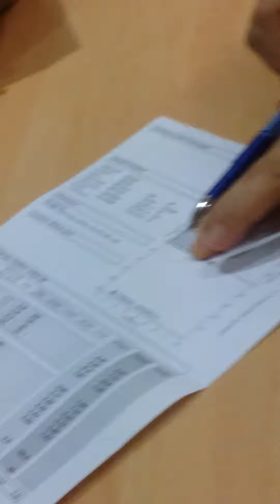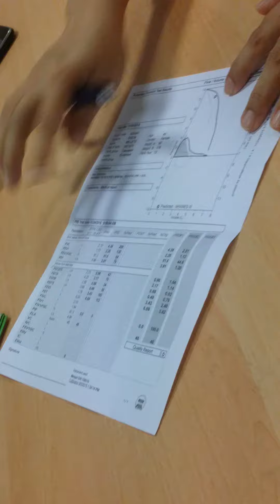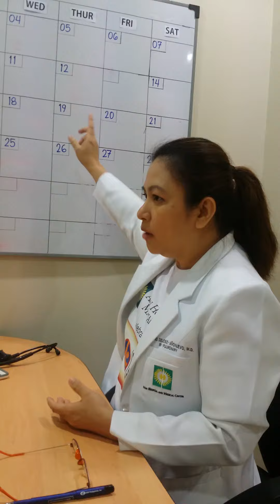Copd world day